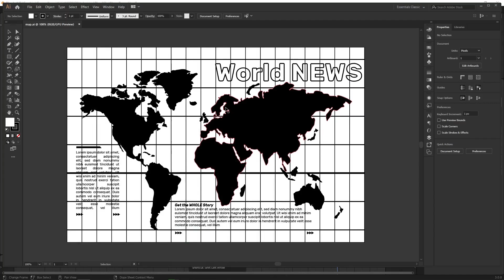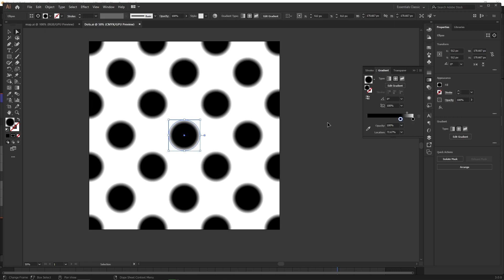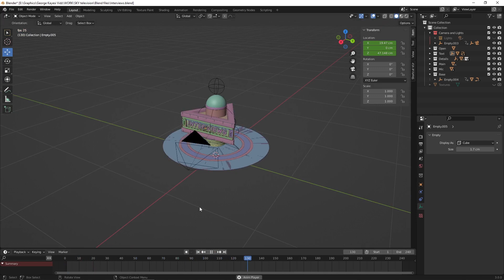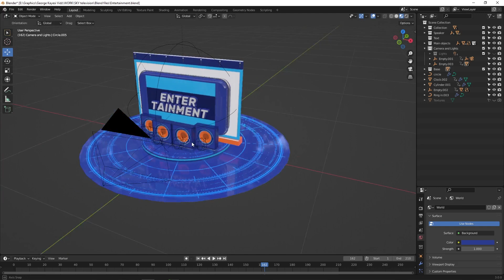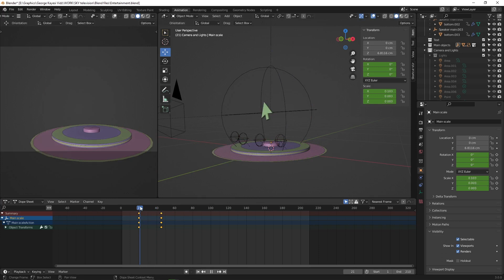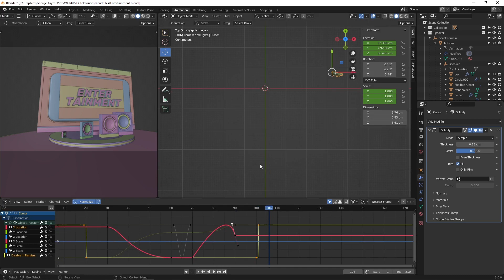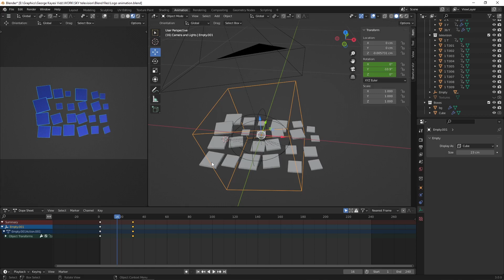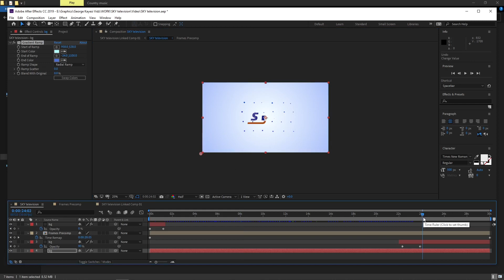Breakdown | SKY TV ident animation | Blender and After effects | 3D motion graphics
This video shows briefly the breakdown of a TV ident that was done mainly in Blender then rendered with eevee and finally composited in After effects.